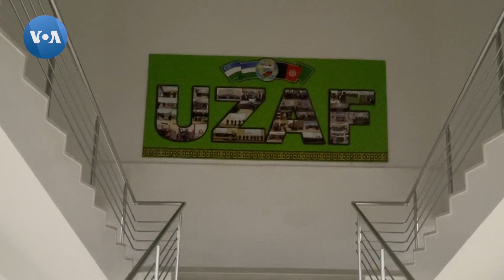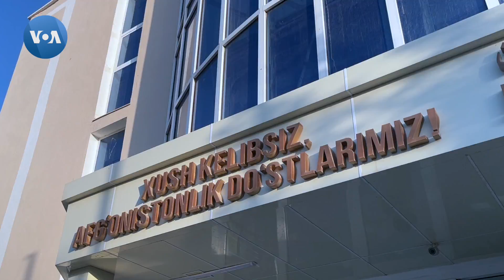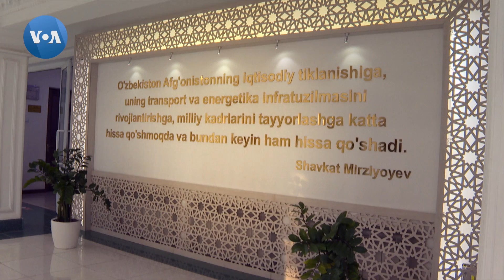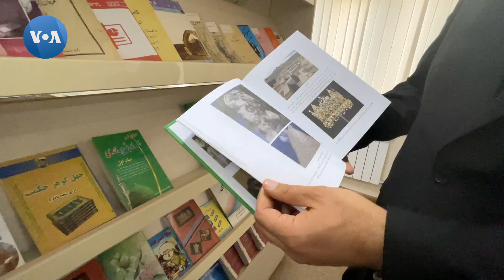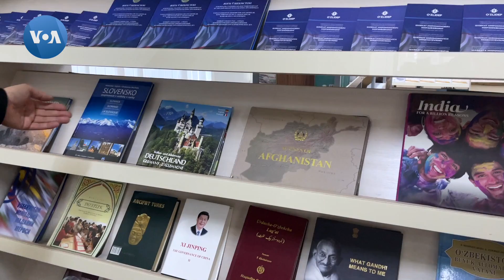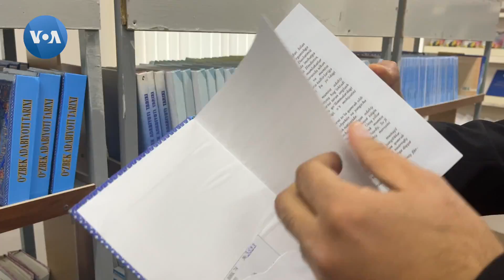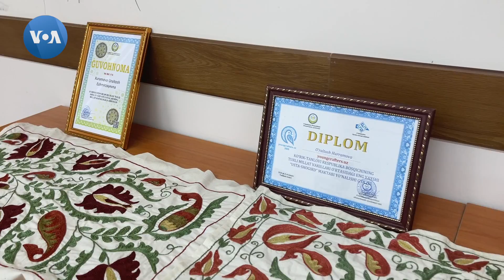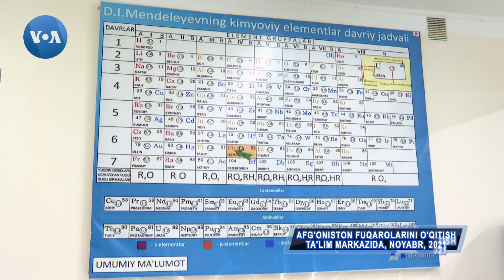Termiz: Afg'onistonliklarni o'qituvchi markaz/Oybek Ro'ziyev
Surxondaryo viloyatida 2017-yilda ochilgan ilm dargohi afg'onistonlik yosh avlodga ta'lim beradi. "Amerika Ovozi" markaz bilan tanishar ekan, uning direktori Oybek Ro'ziyev joriy o'quv yilida 145 talaba tahsil olishini aytadi. Afg'onistondagi siyosiy o'zgarishlar, deydi Ro'ziyev, ular sonini kamaytirmaydi. Afg'onistonga salohiyatli fuqarolar kerak, bilimli va hunarli. Tolibon boshliq muvaqqat hukumat O'zbekiston rahbariyati bilan muloqotda bu markaz zaruratini e'tirof etgan.